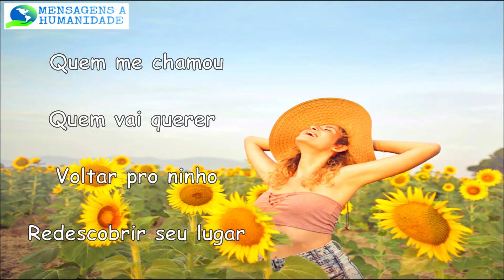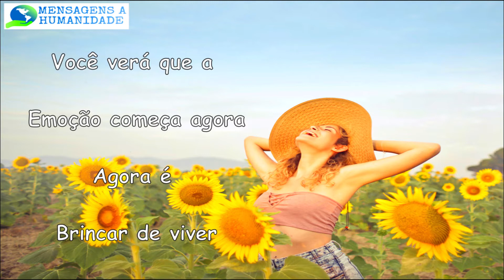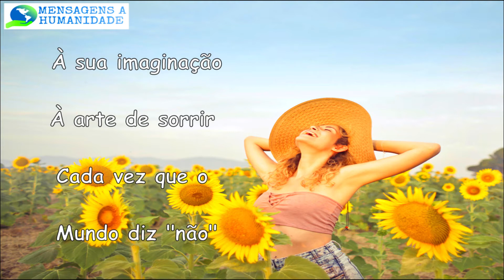Brincar de viver - Maria Bethânia Letra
Sorria a cada não, e pratique sua superação. Diga sim a você a sua essência e viva o agora, viva o bem de estar bem consigo mesmo e com o todo...